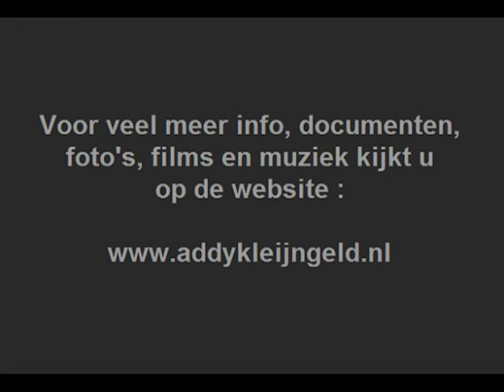Wim Kersten - 't Is hier zo fijn in Nederland ( 1973 )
Producer Addy Kleijngeld was ervoor verantwoordelijk dat Gert Timmerman op de plaat kwam, want hij was het die hem ontdekte.

Later kwam daar Hermien bij, en ook hier was het Addy die hen tot grote successen bracht. Hij was tevens hun producer, orkestleider, componist en wat dies meer zij.

Het duo was ooit een begrip in Nederland .. Ze waren een vaste waarde en hoorden net zo bij ons land als tulpen en klompen.

Daar was ook Wim Kersten het mee eens, die schreef in 1973 een carnavalskraker, waarin dit ooit zo beroemde duo voorbijkwam ...

Wim Kersten ( 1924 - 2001 ) was ook ooit de ene helft van "De twee Pinten" en trad vaak op met "De Viltjes".

Bij deze opname stond echter op de hoes "Wim Kersten uit Den Bosch" vermeld ...

Tekst en muziek : Wim Kersten

Afkomstig van de LP : "Alle 11 goed gek"

Plaatnummer : 6440 119 Y ( zie hoes + label )

Orkestleider / arrangeur : Jack Bulterman

Produktie : Rine Geveke